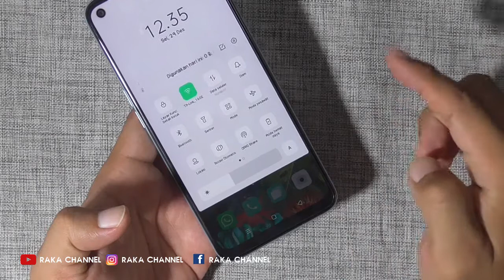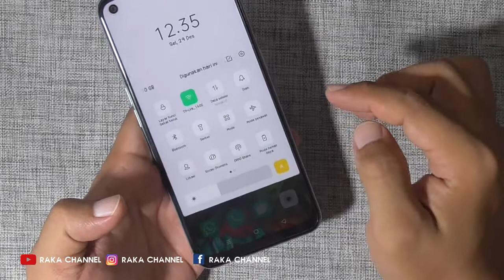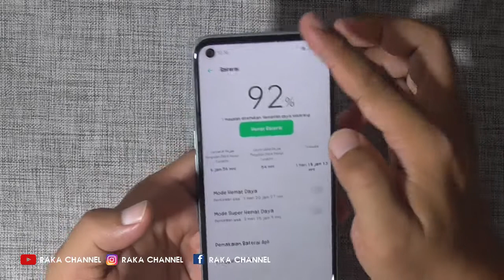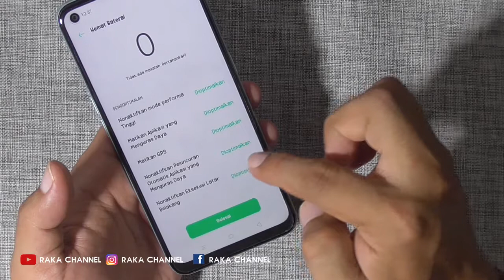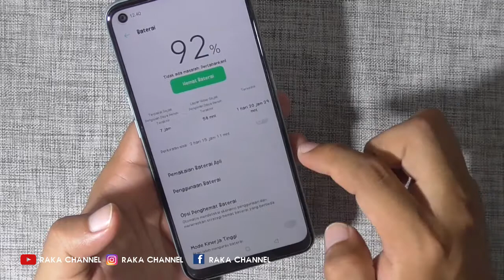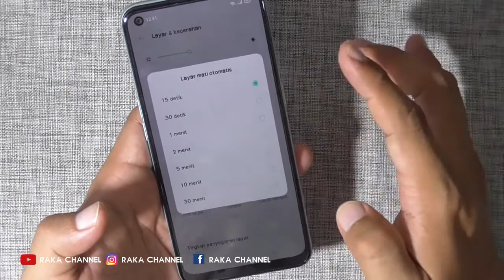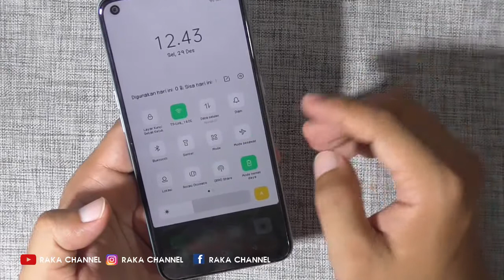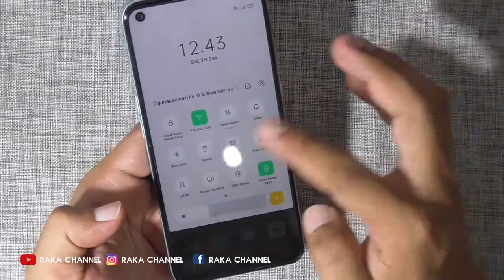Baterai Kalian Boros ? Cara Hemat Baterai Oppo A33 / A53 Paling Ampuh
➤ Cara Memasang Kartu Sim Card dan Kartu Memori Oppo ColorOS 11
➤ Cara Mengaktifkan Smart Sidebar Oppo A16 ➤ Backsound Youtube Populer No Copyright

Baterai Kalian Boros ? Cara Hemat Baterai Oppo A33 / A53 Paling Ampuh Terbaru

Anda Bisa Coba Tutorial Ini di :
Oppo A73
Oppo A93
Oppo A72
Oppo A12s
Oppo F17 / F17 Pro
Oppo A32
Oppo A72 5G
Oppo K7x
Oppo A52 / A37f
Oppo A12
Oppo Ace2
Oppo A31
Oppo Reno4 Lite OPPO A96, OPPO Reno7, OPPO A55, OPPO A76, OPPO A95